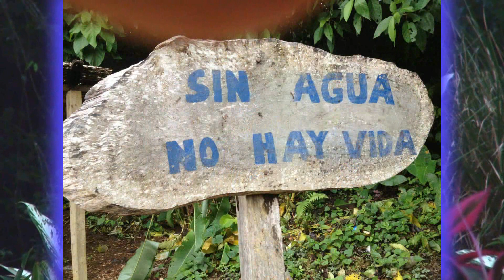Didier Lacaze - Sacha Warmi Center and The Rights of Nature